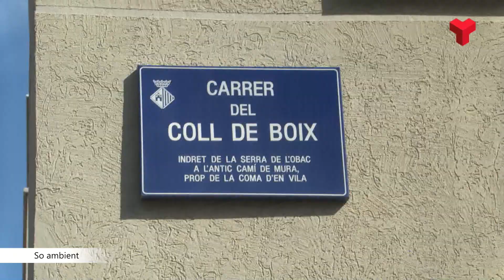Una família de Sant Pere Nord ha evitat avui el cinquè intent de desnonament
La parella té quatre fills menors, dos d’ells amb diversitat funcional. El seu cas està admès a la mesa d’emergència municipal per tenir accés a un habitatge social des del 2021 però, de moment, no han rebut cap solució.